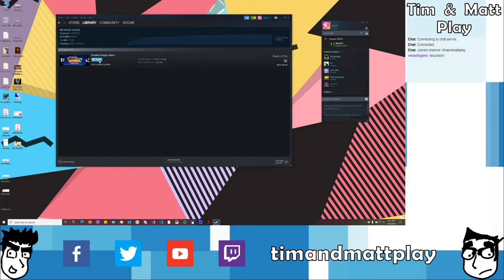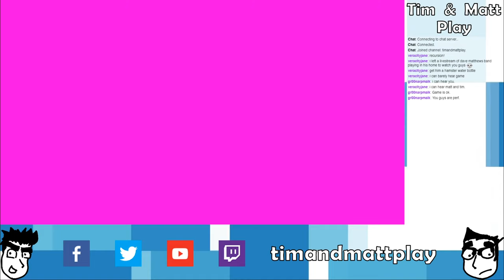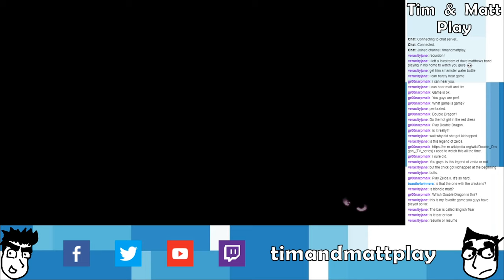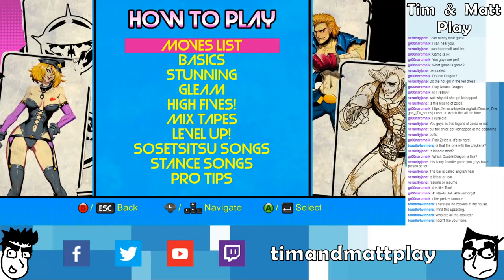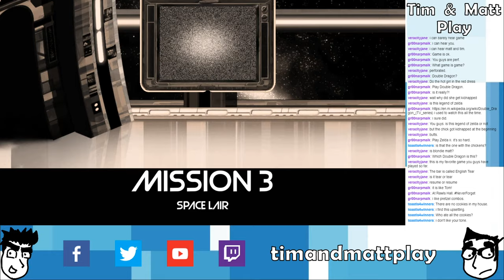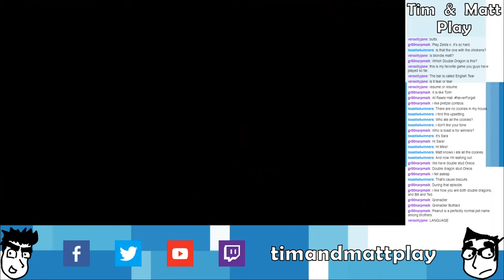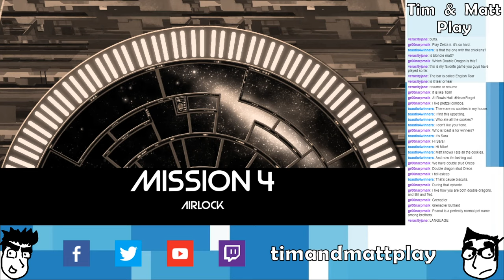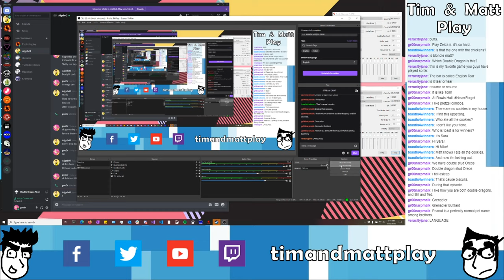Tim & Matt Play Double Dragon Neon: Part 1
Good job, buttlord!